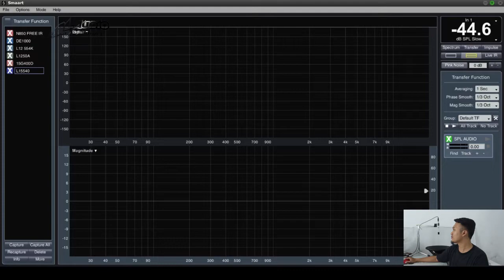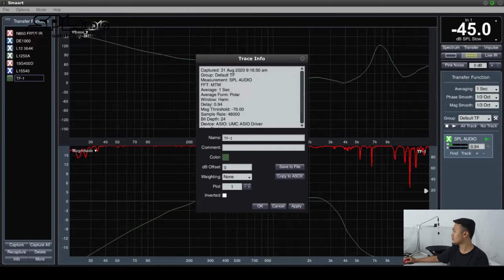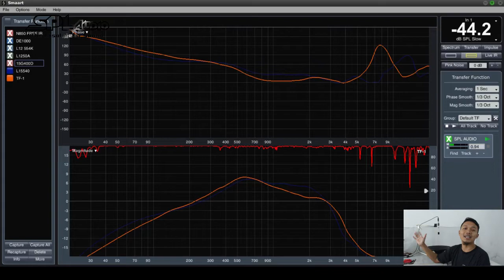Pengukuran Frequency Response Speaker 15" SPL Audio F15 Menggunakan Smaartlive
Berikut kami review pengukuran respon frequensi speaker 15" SPL Audio dengan type F15  Menggunakan Software Smaartlive 7 dengan kondisi free air..

Semoga Bermanfaat